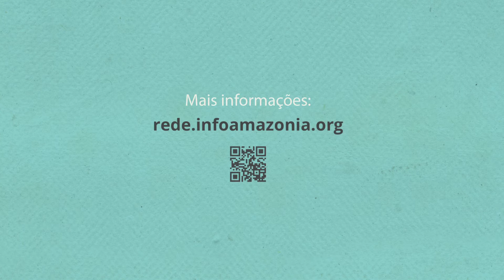Rede InfoAmazonia: sensores para monitorar qualidade da água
O Projeto Rede InfoAmazonia desenvolveu, com apoio do Desafio Google de Impacto Social, um sistema de monitoramento de baixo custo que analisa a qualidade da água para o consumo humano na Amazônia. A equipe do Rede InfoAmazonia esteve na região do Baixo Tapajós, Pará, para realizar oficinas de treinamento para a instalação e manutenção dos sensores em Santarém, Belterra e Mojuí dos Campos. Em total foram instalados sensores em 18 pontos destes municípios, tanto em comunidades, em aldeias e em cidades.